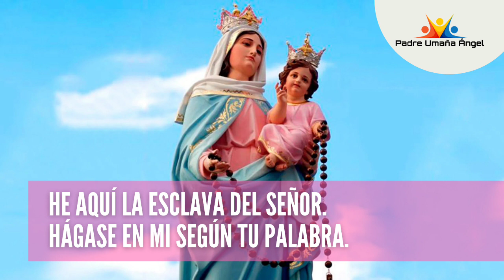EL ÁNGELUS | Con el Padre Umaña Ángel / 13 de Octubre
compartirlo

Dios les bendiga